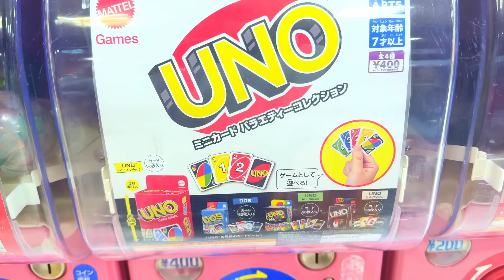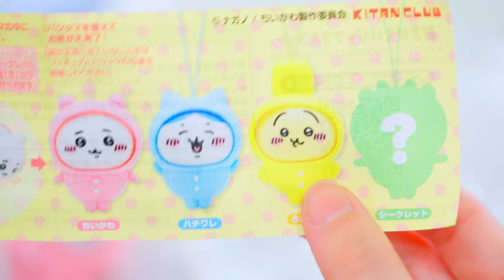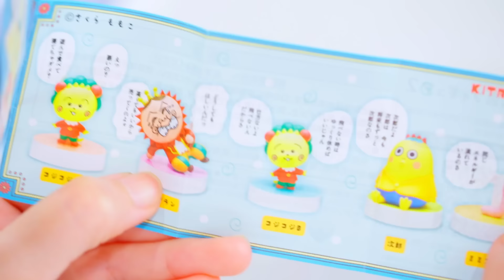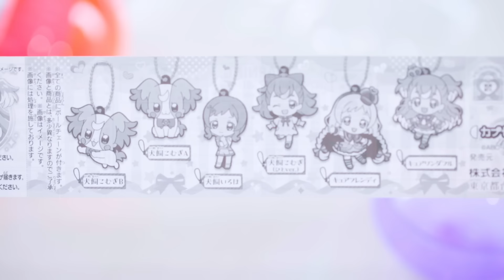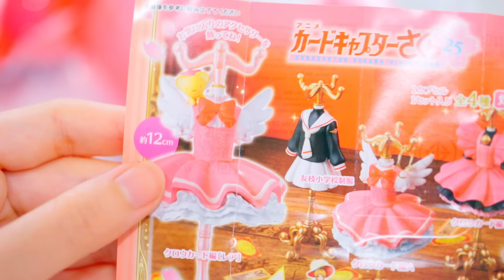ガチャガチャ大量に回しちゃった！3千円までのつもりだったけど、、、？新作が可愛すぎる！【ガチャガチャ】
イオンでガチャガチャ3千円分！新作ガチャが可愛すぎてやりすぎた？！何回やったのか！是非最後まで見てね✨

 1DX MarkIII

 5D Mark IV

 7D Mark II

GoPro MAX